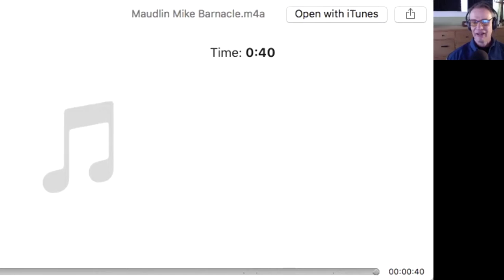Roy Moore Wants to Date Your Daughter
American politics is riveted on bombshell accusations involving Judge Roy Moore, who is running for U.S. Senate from the state of Alabama. In a story reported in the Washington Post, he is accused by five women of molesting them when they were 14 – 16 years old. He proclaims his innocence, claims he always “got their mother’s permission” when dating young girls, and calls the charges a political smear.

Regardless of the political outcome, our culture is getting a lesson in moral development in real time. Old Testament values that accept older men being with adolescent girls is today seen as creepy and abusive. Childhood itself has become reified as a stage of development that is sacred and in need of protection. Are children safer today than in 1970’s Alabama? Yes, and ever more so as stories such as Judge Moore’s spur us forward (but don’t tell that to Mike Barnacle, Maureen Dowd and the other wailers of woe).